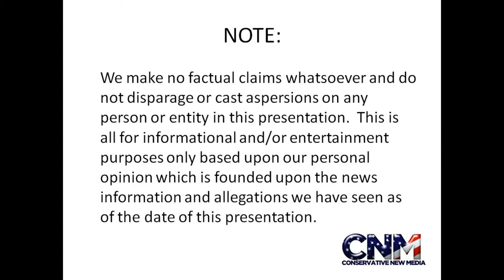Saddle-billed Stork seen by John D Villarreal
Check out this saddle-billed stork seen by John D. Villarreal at the Miami Zoo.

Pretty cool!